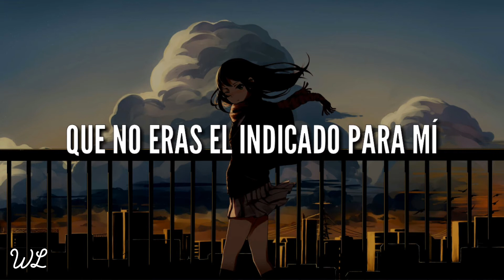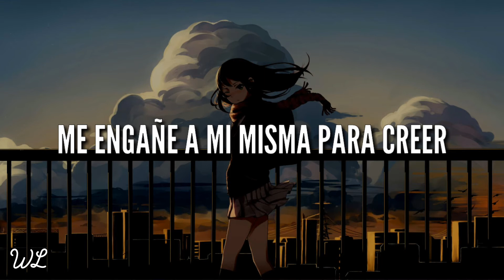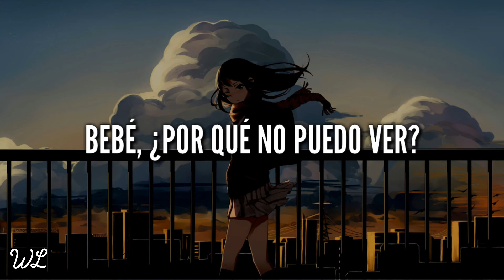Dreweybear & Julia Thompson - The One | Sub Español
Dreweybear